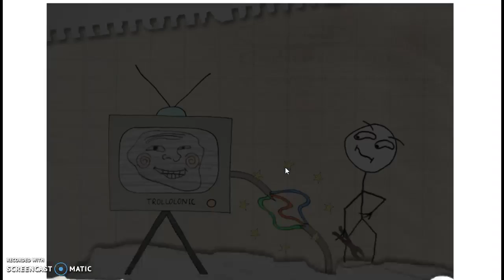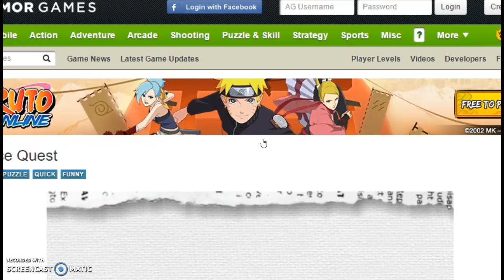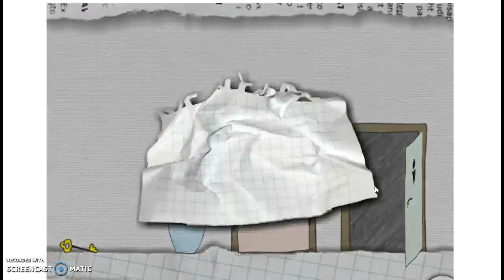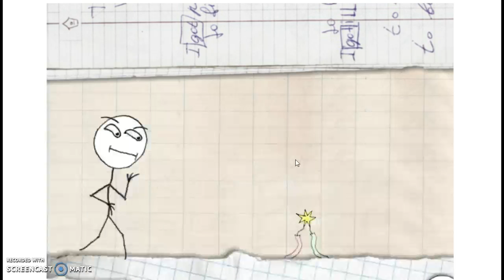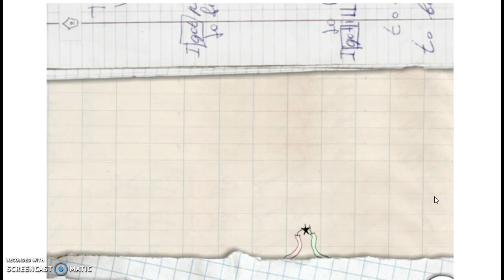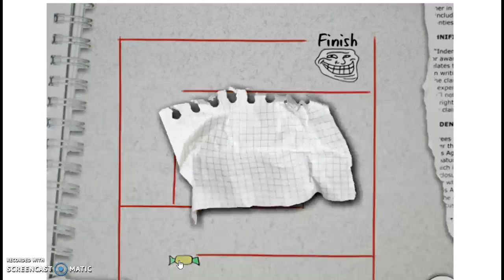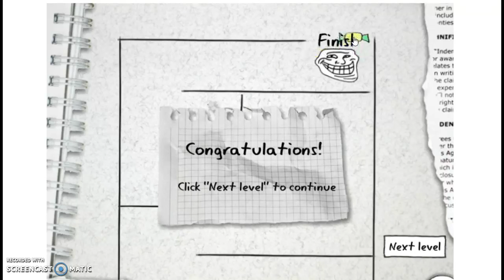LETS PLAY: troll face quest.........